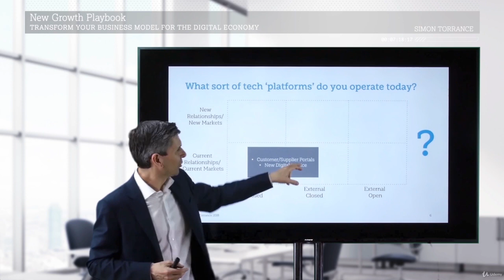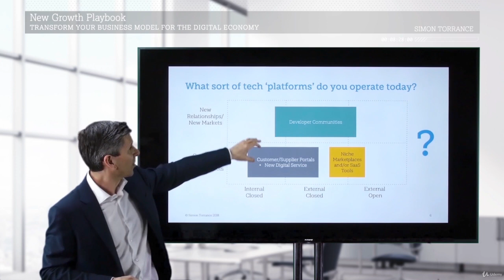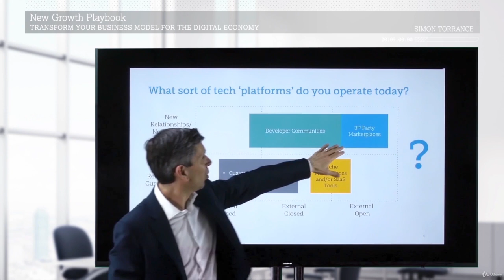module-2 PING AN CHINA